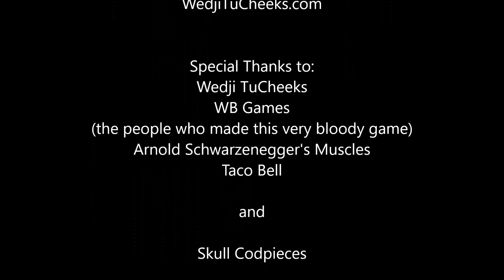Ep. 9: Gaming with Goblins - The Wÿrld Today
Gandersnitch the Goblin and Wedji TuCheeks team up to take on Gauntlet! It doesn't suck... though it does make a bit of a mess.